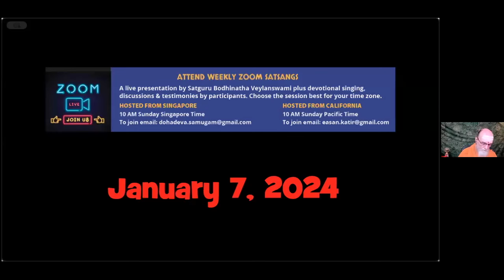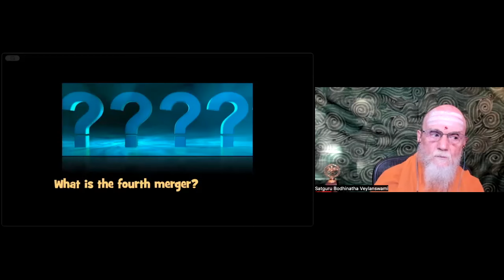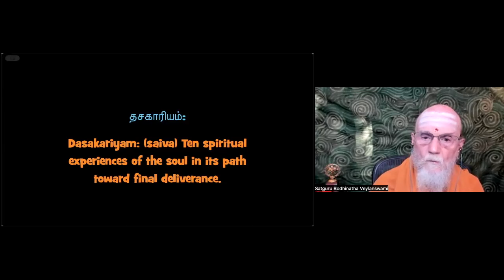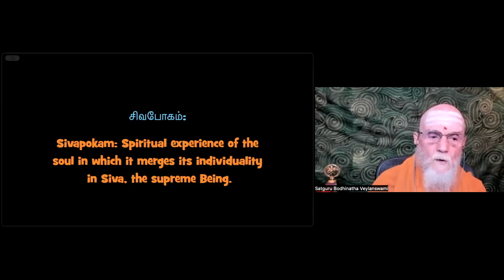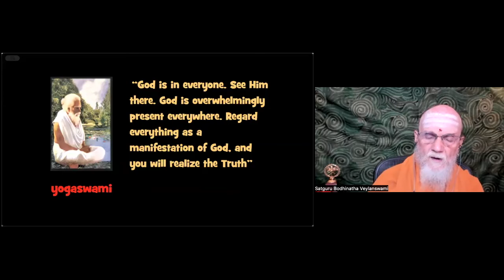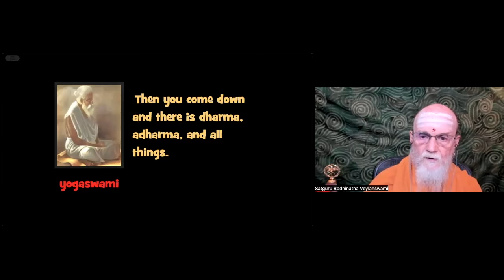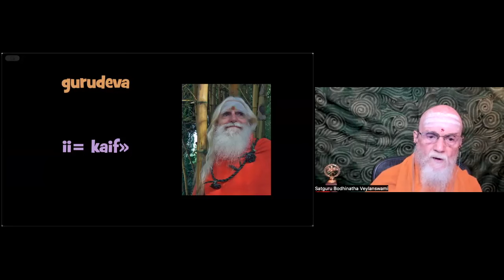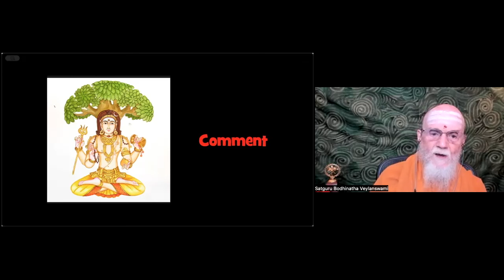Satguru Webinar: Nine Ways of Merging with Siva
Aum Sivaya!

In today’s satsang, Satguru Bodhinatha explains “Nine Ways of Merging with Siva,” the ultimate truth of every soul’s destination as they (souls) evolve in San Marga. Part of the first topic, Satguru, connects many important concepts: Thatuvajnana, Sivayogam, Sarvakalpa Samadhi, Satchitananda, Nirvakalpa Samadhi, ParaSiva, and Parashakti. Finally, Satguru recollects words from the master Yogaswami: “Make the prana rise. Enough of reading!”